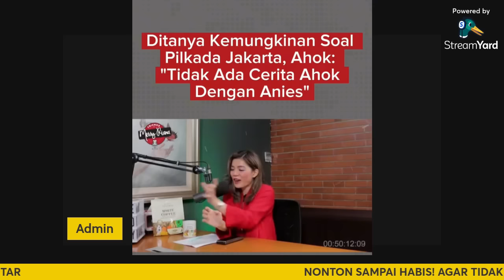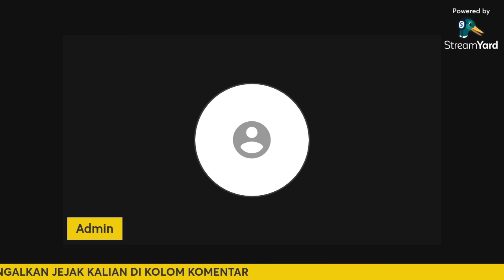USUNG ANIES? AHOK INGATKAN PDIP BEGINI!!